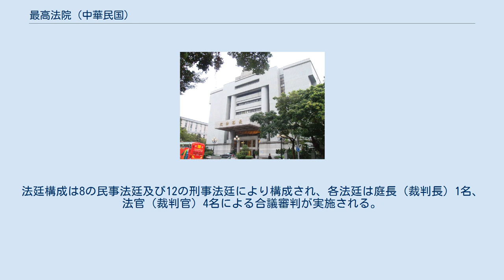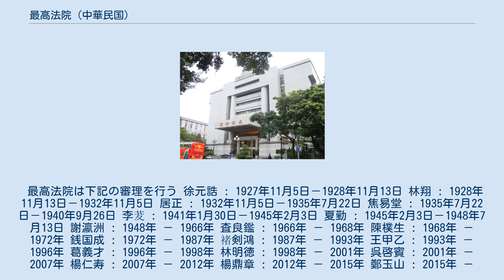最高法院 (中華民国)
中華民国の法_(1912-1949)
最高法院 最高法院（さいこうほういん）は、中華民国の司法府を統括する最上位の裁判所。
最高法院組織法において存在が規定され、法院組織法に基づき構成される。
住所は台北市中正区長沙街一段6号。
 最高法院は『法院組織法』第50条により総統により任命される特任官としての院長を中心に構成される。
法廷構成は8の民事法廷及び12の刑事法廷により構成され、各法廷は庭長（裁判長）1名、法官（裁判官）4名による合議審判が実施される。
 最高法院は下記の審理を行う 徐元誥 : 1927年11月5日－1928年11月13日 林翔 : 1928年11月13日－1932年11月5日 居正 : 1932年11月5日－1935年7月22日 焦易堂 : 1935年7月22日－1940年9月26日 李茇 : 1941年1月30日－1945年2月3日 夏勤 : 1945年2月3日－1948年7月13日 謝瀛洲 : 1948年 － 1966年 査良鑑 : 1966年 － 1968年 陳樸生 : 1968年 － 1972年 銭国成 : 1972年 － 1987年 褚剣鴻 : 1987年 － 1993年 王甲乙 : 1993年 － 1996年 葛義才 : 1996年 － 1998年 林明徳 : 1998年 － 2001年 呉啓賓 : 2001年 － 2007年 楊仁寿 : 2007年 － 2012年 楊鼎章 : 2012年 － 2015年 鄭玉山 : 2015年 － 2020年 呉燦 : 2020年 －